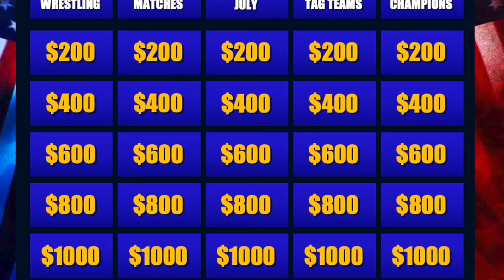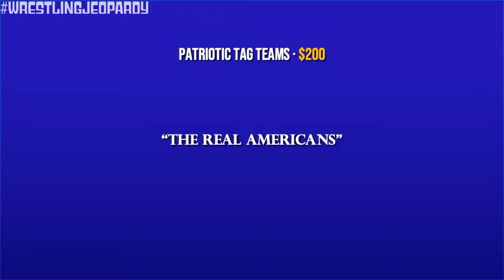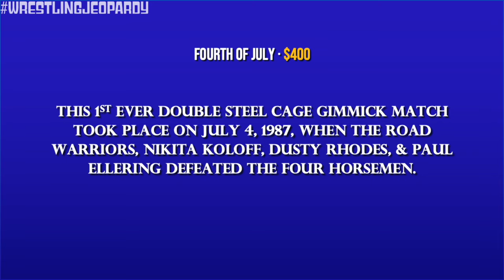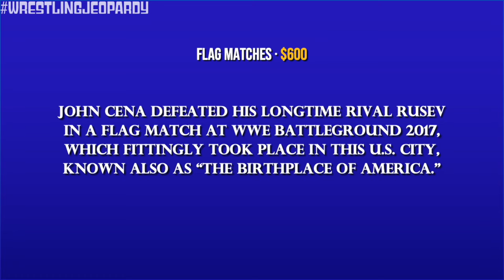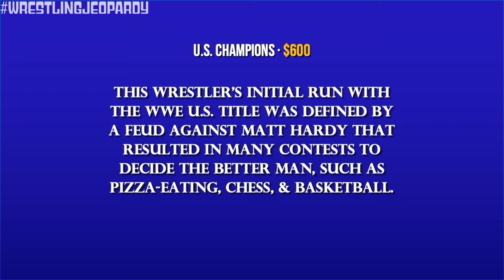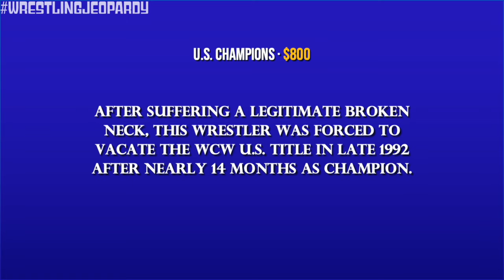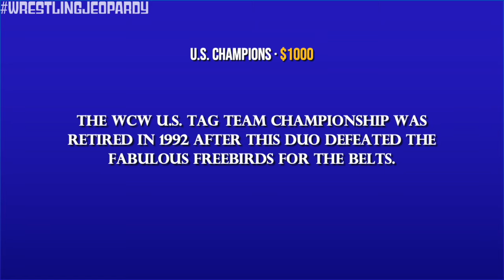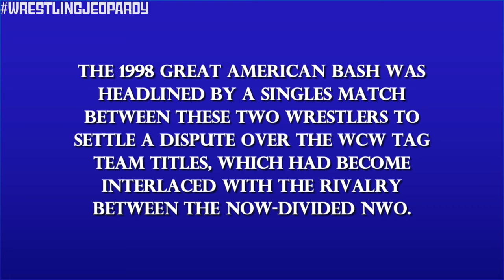Wrestling Jeopardy! Test Your WWE Knowledge & More